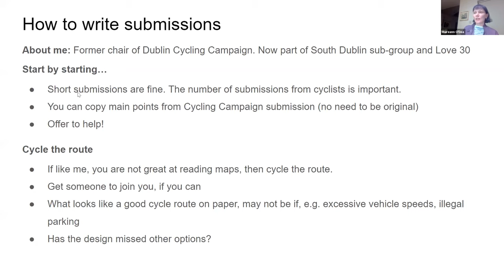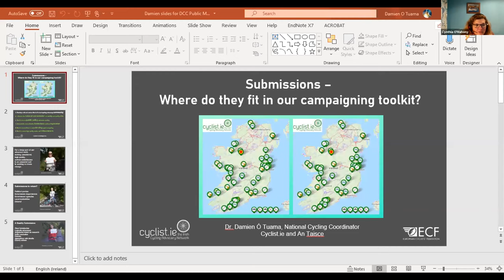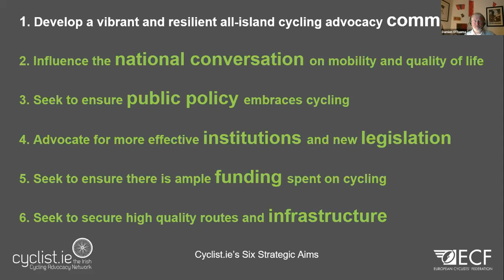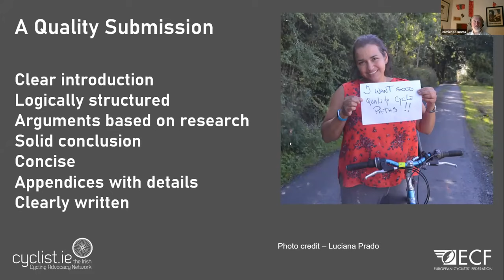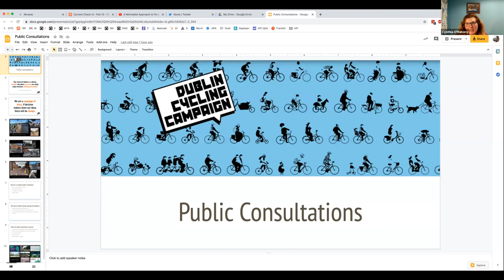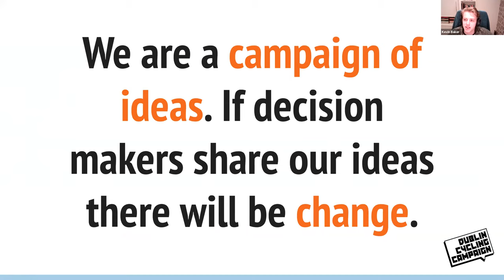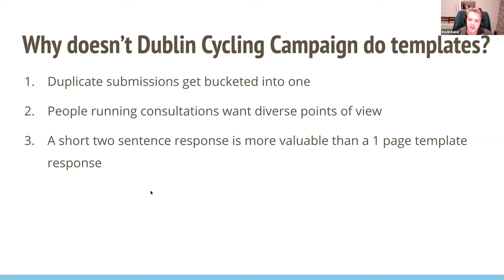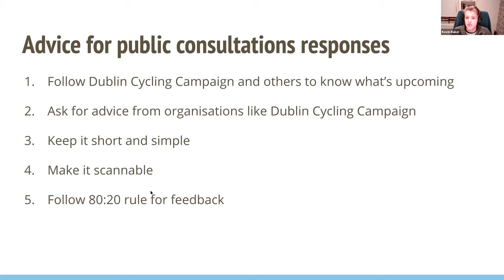Public Webinar: How to Win Friends and Influence Policy and Actions of Public Authorities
Everything you wanted to know about writing letters, filling out surveys and making submissions to public consultations.

The thought of having to write what might seem like a thesis into yet another web form for a local or national authority might fill sane people full of dread.

A panel of experts presented on the topic and their experiences on how to influence the policy and actions of public authorities. This evening’s speakers include:

* Muireann O’Dea, South Dublin Cycling Advocacy Group, Love 30, & former Chair of Dublin Cycling Campaign
* Dr. Damien Ó Tuama, National Cycling Coordinator, Cyclist.ie – the Irish Cycling Advocacy Network
* Phoebe Duvall, Planning and Environmental Policy Officer, An Taisce - The National Trust for Ireland
* David Clements, Project Manager, Strategic Planning Section, National Transport Authority
* Arran Bolger, former Infrastructure Working Group Lead, Dublin Cycling Campaign
* Kevin Baker, Chair, Dublin Cycling Campaign

The event was chaired by Cynthia O’Mahony, DLR Cycling Advocacy Group and former Climate Ambassador. Organised by Mairéad Forsythe and Conor Cahill are really grateful to everyone to attended and presented.